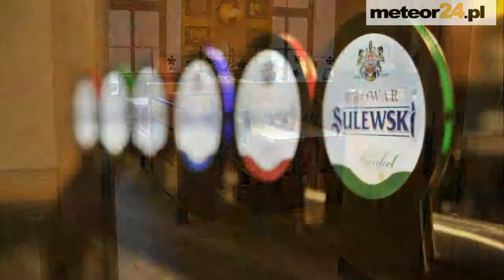Hotel Browar Sulewski - Hrubieszów meteor24.pl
Przedstawiamy krótką prezentację Hotel Browar Sulewski. Obiekt zlokalizowany jest w Hrubieszowie - (ul. Dwernickiego). Hrubieszów sprawdzone noclegi, szczegółowe ceny, telefon, formularz kontaktowy, opinie ! Zachęcamy do odwiedzenia naszego kanału, prezentujemy tam informacje o najlepszych obiektach noclegowych w Polsce. Oferta Hrubieszowa - hotel / restauracja / gastronomia